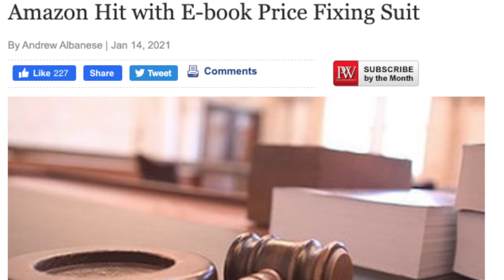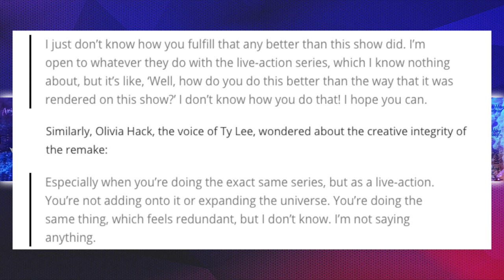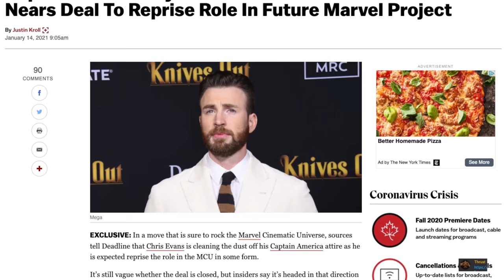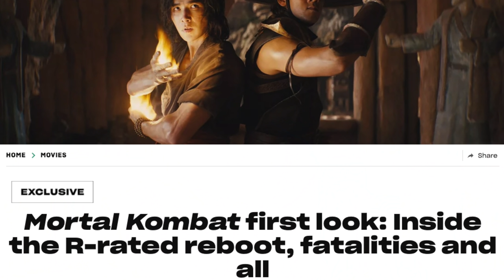ATLA Cast AGAINST Live Action Show🍃 New Neil Gaiman Covers📚Last Of Us Director🎥 -FANTASY NEWS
We got some nice bite-sized Fantasy news coming in! Everything from Avatar the Last Airbender to a powder mage show! Could we ask for more? yes... yes we could.

NEWS:

00:00 Intro

00:23 LeGuin Stamp

00:53 Nothing But Blackened Teeth

01:58 New Neil Gaiman cover

02:39 Powder Mage Adaptation

03:12 Troll Bridge Short

03:58 Amazon Lawsuit

04:46 WoT Concept Art

06:03 Sandman Casting

06:11 Avatar Redundant

08:47 EA Star Wars Break

10:00 Chris Evans Lie

10:43 Cyborg controversy

11:44 Mortal combat First Look

11:61 Last of Us Director